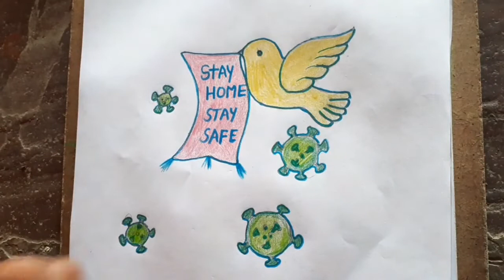How to draw a coronavirus( stay home,stay safe) india lock down